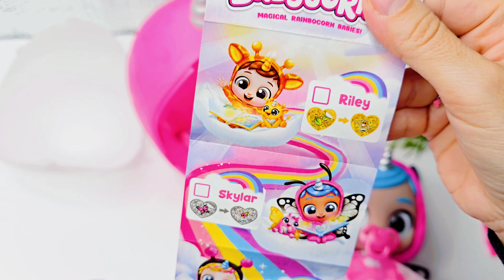Cute Babycorns opening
ASMR Unboxing Zuru Babycorns Surprise: Adorable Unveiling Experience!

Immerse yourself in a world of cuteness and calm with our ASMR unboxing of Zuru Babycorns Surprise! 🍼🌟 Join us as we gently unwrap these adorable Babycorns, each filled with delightful surprises that will melt your heart.

In this soothing ASMR video, you'll experience:

The gentle crinkle of wrappers as we carefully open each Babycorn surprise.
The satisfying sounds of peeling back the layers to reveal the charming Babycorns inside.
A close-up look at the cute and cuddly Babycorns, complete with their unique accessories.
Soft whispers and calming background sounds to enhance your ASMR experience.
Whether you're a fan of adorable toys, ASMR relaxation, or simply love unboxings, this video is perfect for you. Sit back, relax, and let the soothing ASMR sounds and lovable Babycorns bring joy and tranquility to your day.